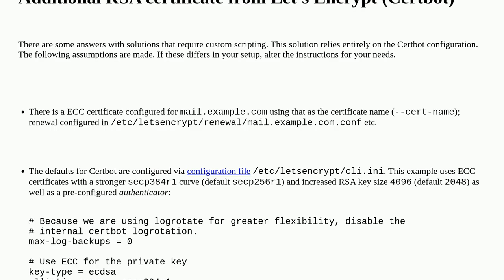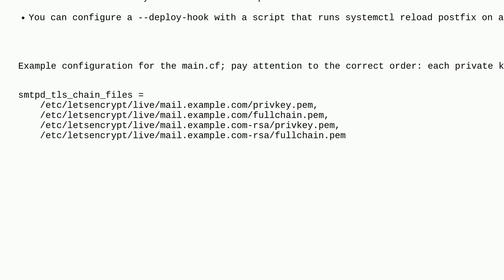How to get both ECC & RSA certificates from Let's Encrypt for Postfix?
A special thanks goes out to the awesome community

  lets-encrypt postfix certbot ssl